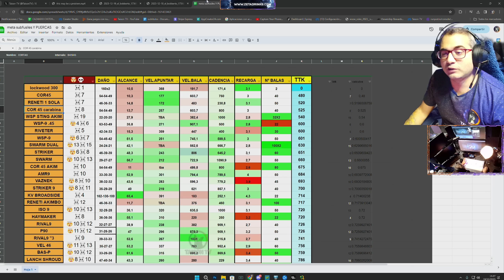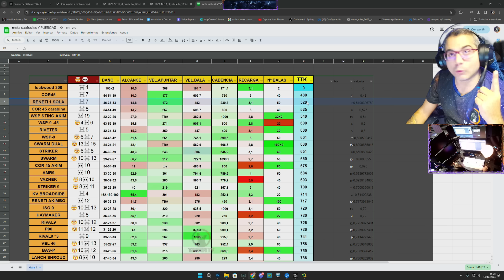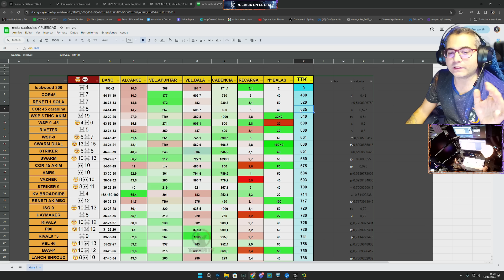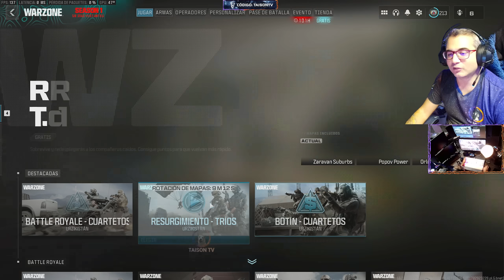Así Usan Rapid Fire con la Nueva Meta de Pistolas en Warzone Sin trampa no saben jugar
❤ENLACES DE INTERES❤:
➽Si quieres enviarme algo:

Discos Duros: Corsair MP600 PRO 2TB M.2 NVMe PCIe Gen 4 x4 SSD
Monitor: Asus ROG Swift ROG PG279QM 27" LED IPS QHD 240Hz G-Sync 1440p
Sistema operativo: Microsoft Windows 10 Home
Monitor: Asus ROG Swift 360Hz PG27AQN 1440p 27" Nvidia Reflex
Audio: GOXLR

CPU: Intel(R) Core(TM) i9-900k CPU @ 3.60GHz
Memoria: 32 GB RAM ddr4
Resolución actual: 2560 x 1440
Monitor: Asus ROG Swift PG279QM 240 HZ, Gsync 1440p 27" Nvidia Reflex
WEBCAM:  Avermedia 313 Live streamer
Audio: GOXLR
Monitor: BenQ ZOWIE XL2735 - Monitor de 27" y 144 Hz para e-Sport